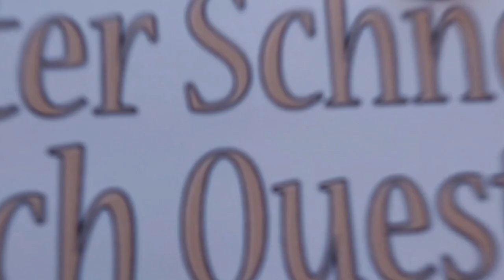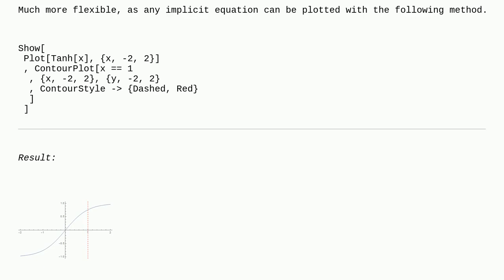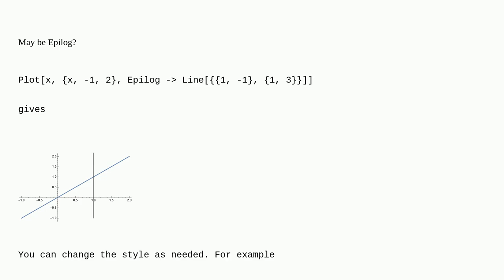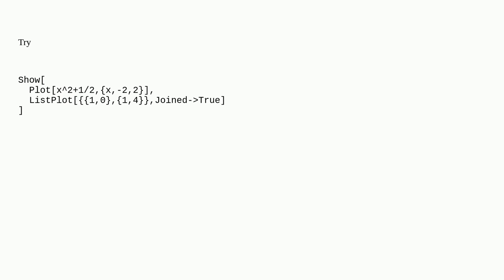Mathematica: Drawing a straight line perpendicular to the x-axis wih Plot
Drawing a straight line perpendicular to the x-axis wih Plot

A special thanks goes out to the community

  plotting